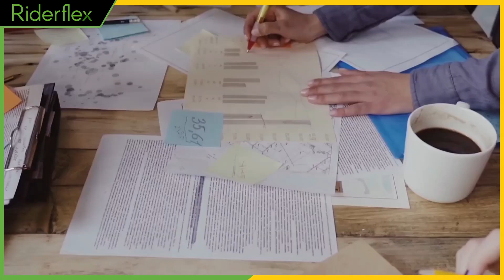Danny Maloney, AI - early adopters vs. behind the curve. | The Riderflex Podcast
Daniel Maloney is an accomplished entrepreneur and the Co-Founder and CEO of Tailwind, where he leads a dedicated team in helping over 1.5 million small businesses, sellers, and creators enhance their marketing efforts through AI-powered solutions. Tailwind's innovative platform enables users to design images, draft copy, create ad campaigns, and generate comprehensive marketing plans efficiently. Daniel's extensive background includes co-founding OK Coders and BridesView.com, serving as a Stealth Project Lead at AOL, and working as an Associate at The Boston Consulting Group. He holds multiple degrees from the University of Pennsylvania, including a BS in Systems Engineering and Finance. Daniel's specialties encompass entrepreneurship, business development, strategic partnerships, and applied artificial intelligence, making him a dynamic leader in the technology and business growth sectors.

Tailwind is an AI-driven marketing platform designed for small businesses, offering a "Made For You" marketing plan with engaging post ideas and real-world examples. It provides personalized content creation through its Ghostwriter feature, which generates brand-specific copy instantly. Tailwind Create allows users to design professional-quality social posts effortlessly, applying custom colors, fonts, and logos. The platform also includes an integrated scheduling tool, enabling users to organize and distribute their marketing across multiple networks from a single calendar, optimizing engagement with the best hashtags and post times. Tailwind simplifies marketing, making it efficient and accessible for businesses to grow their online presence.

Unlock your potential with our two essential books: "Riderflex Guide: Inspiring & Hiring" and "Riderflex Guide 2.0: Mastering Job Interviews." With over 30 years of expertise, these guides are perfect for both graduates and professionals. 🌟📚